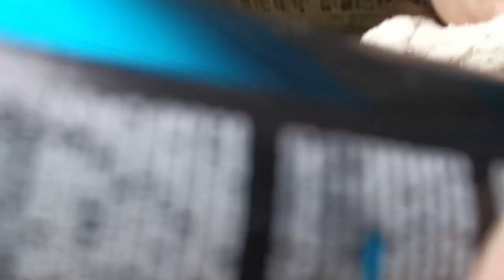Je répare mon lanterneau ! 🛠️ 2/2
Hey coucou ! ✨
Je sais que vous êtes restés sur votre fin la dernière fois alors je ne pouvais pas vous laisser comme ça plus longtemps. 🙈
Je vous embarque pour la suite et fin des réparations de mon lanterneau !